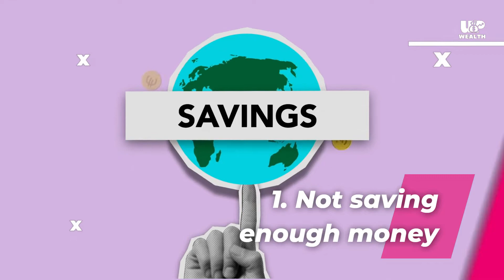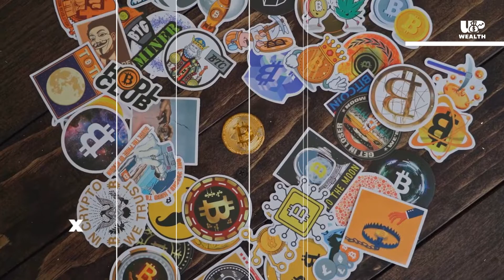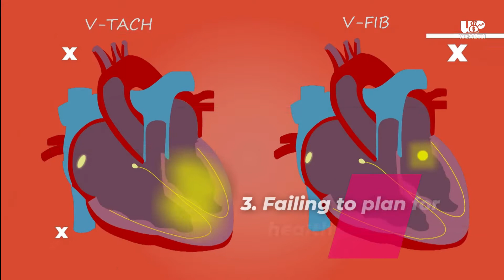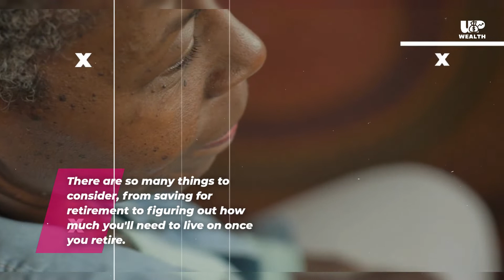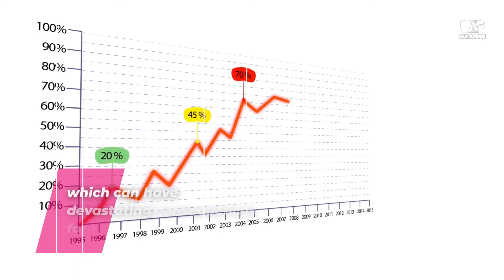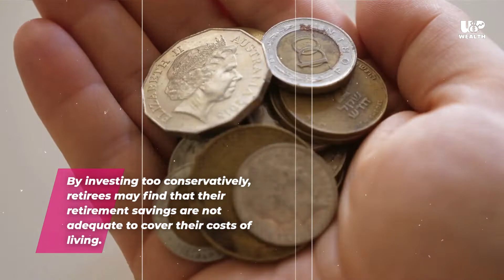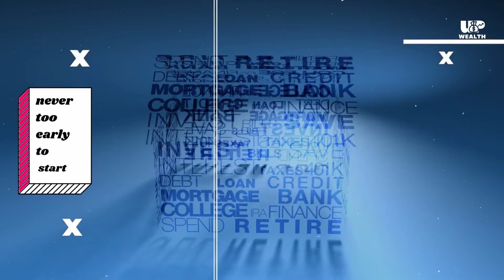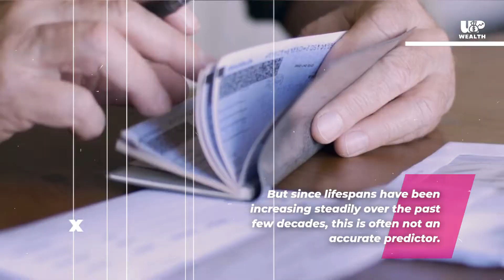The Biggest Financial Mistakes Retirees Make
Are you retired?

If so, you're not alone. But that doesn't mean you're immune to making financial mistakes. In this video, we outline the nine biggest financial blunders retirees make – and how to avoid them!

Chapters:
00:00 -  Intro
00:38 - 1. Not saving enough money
01:25 - 2. Investing in the wrong things
02:12 - 3. Failing to plan for health care costs
03:22 - 4. Not taking social security benefits when they're available
04:29 - 5. Not consulting a financial planner
06:12 - 6. Investing too conservatively
07:20 - 7. Spending too much money in retirement
08:10 - 8. Not planning for estate taxes
09:06 - 9. Underestimating how long they'll live

About UpWealth:
It's easy to forget what's important in life when you're always being bombarded with images of celebrities and their lavish lifestyles. However, these distractions are everywhere!

We at UpWealth, educate and provide useful videos about money management and investing, in a way that's fun and informative. Most importantly, we try to help our viewers lay the foundation for a bright financial future.

Script: UpWealth
Narration: UpWealth
Footage licensed through InVideo
Music licensed through InVideo